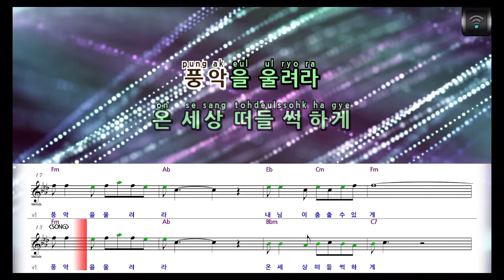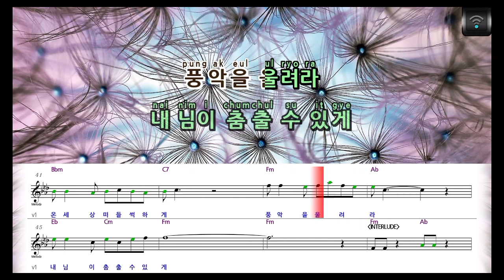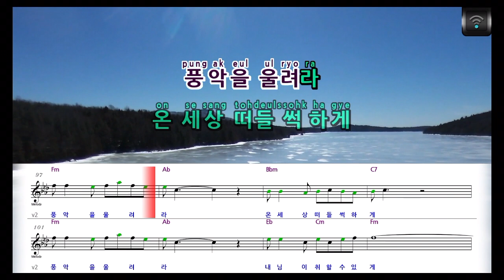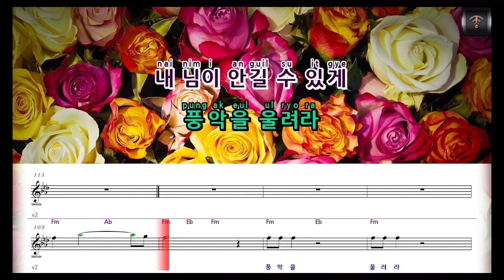[🎙노래방플리] 장민호 🎶 풍악을울려라! karaoke